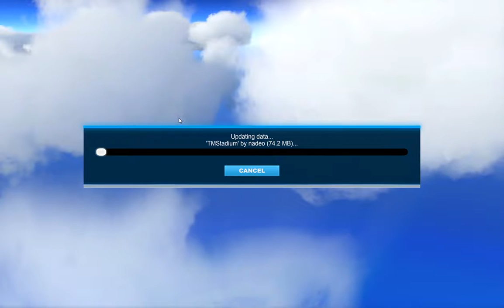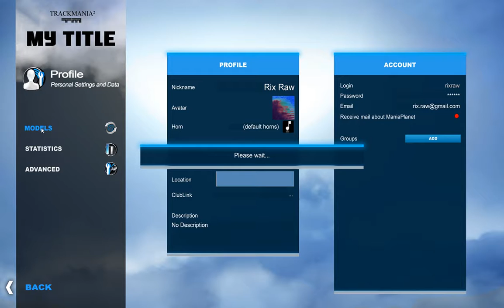Random trackmania sesh